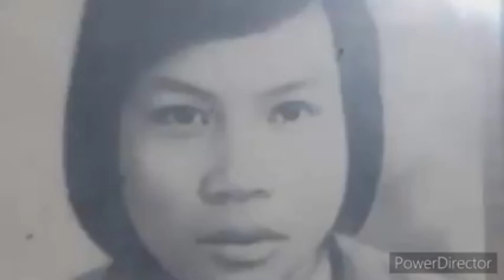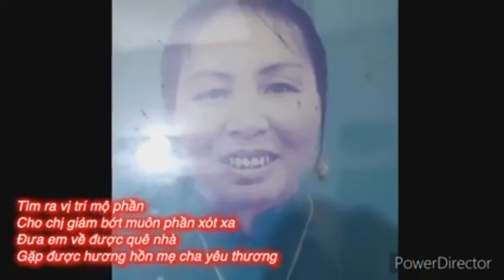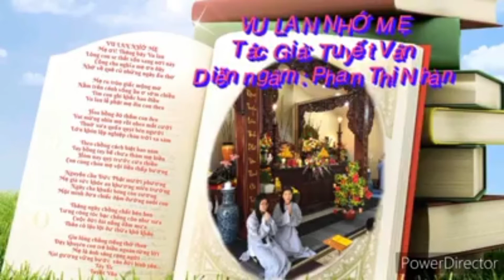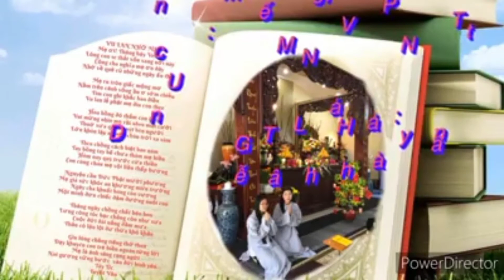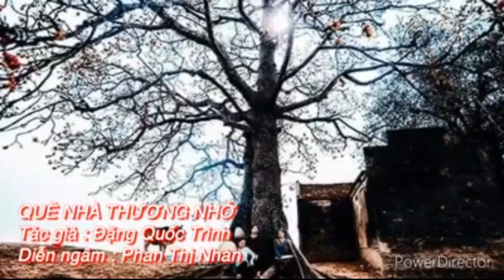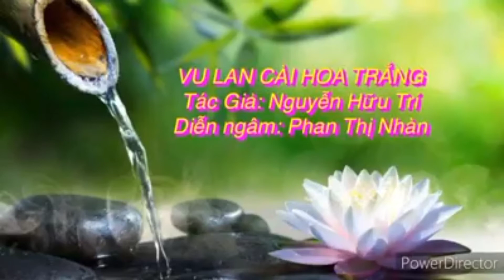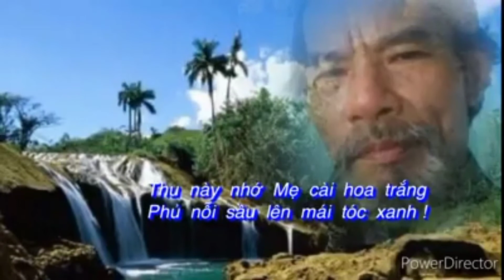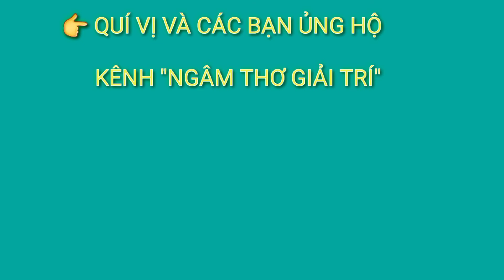EM TÔI | QUÊ NHÀ THƯƠNG NHỚ | THƠ DIỄN NGÂM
Nội dung:
Thơ diễn ngâm
Bài 1
EM TÔI
(Thơ: Trần Hiền)
Bài 2
VU LAN NHỚ MẸ
(Thơ: Tuyết Vân)
Bài 3
QUÊ NHÀ THƯƠNG NHỚ
(Thơ: Đặng Quốc Trình)
Bài 4
VU LAN CÀI HOA TRẮNG
(Thơ: Nguyễn Hữu Trí)
Bài 5
VU LAN XA XỨ
(Thơ: Lan Lina)
Diễn ngâm: Phan Thị Nhàn

Bản quyền thuộc về kênh Ngâm Thơ Giải Trí.
Copyright by Ngam Tho Giai Tri, do not reup.